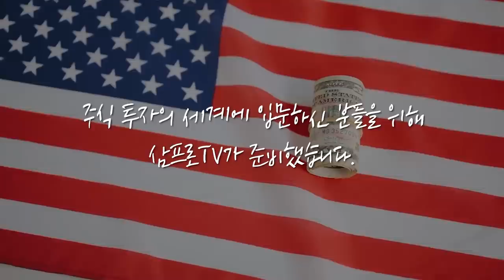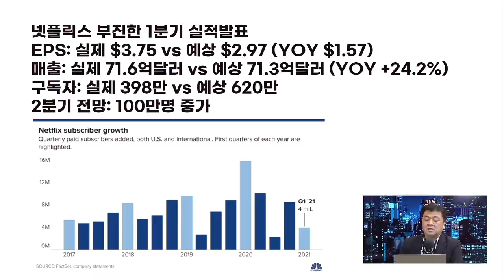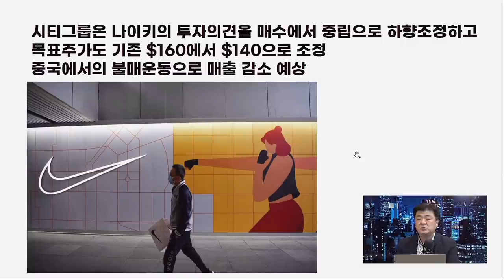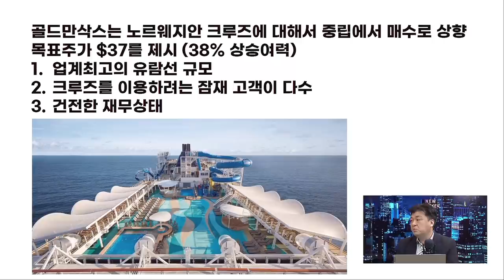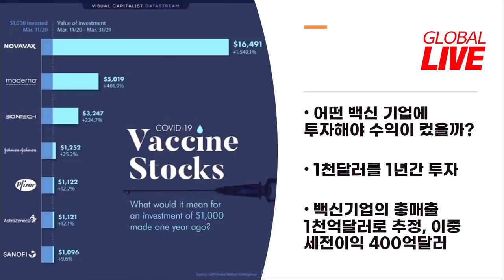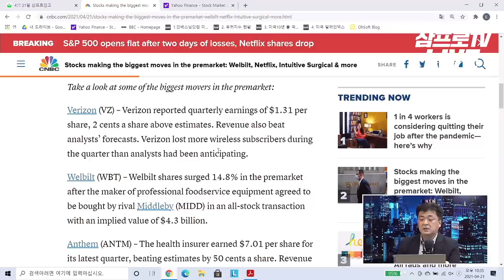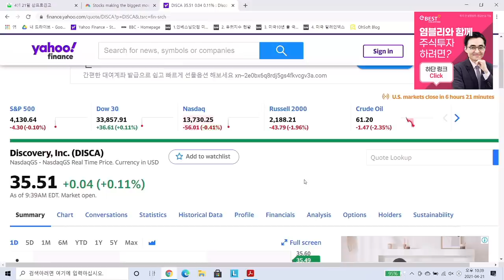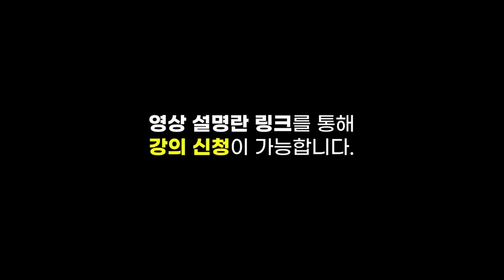[글로벌 개장시황] SPAC주 부진에도 멈추지 않고 매수하는 투자자들 f. 미국주식에미치다 장우석 본부장